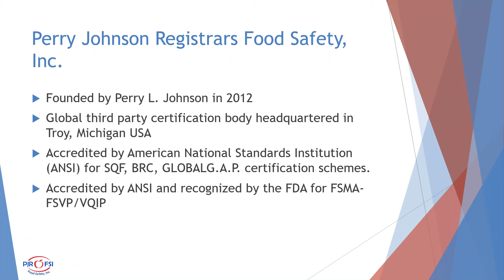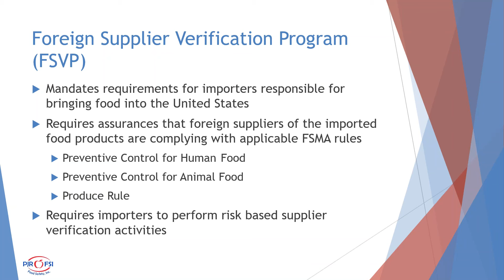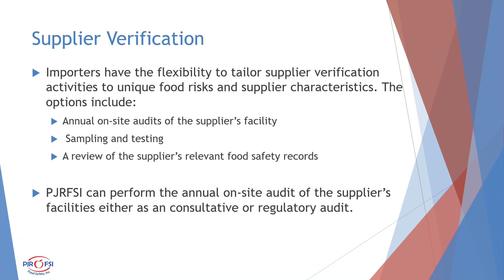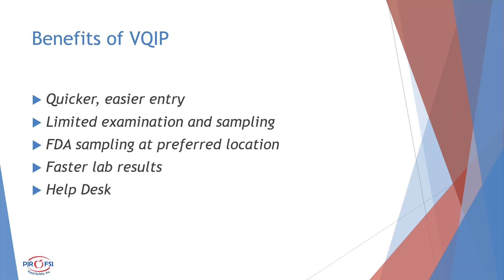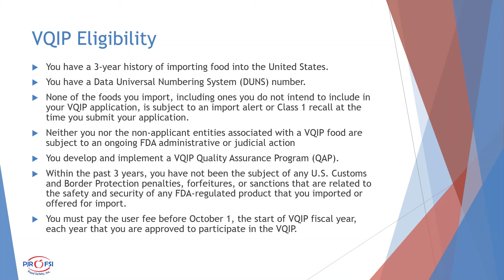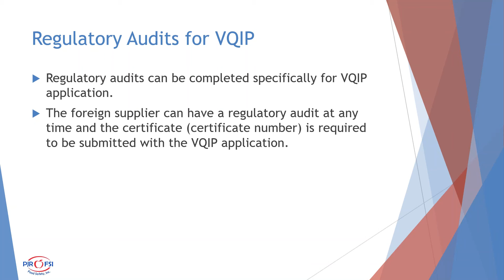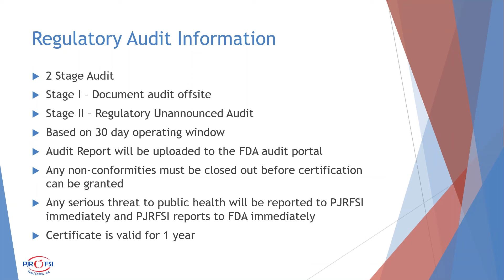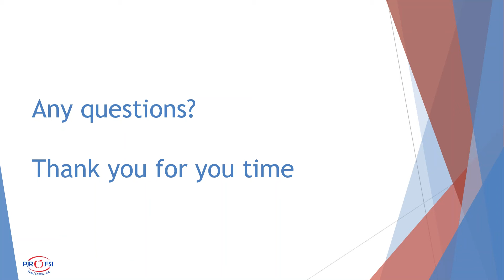FSMA: FSVP and VQIP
Presented by Perry Johnson Registrars Food Safety, Inc. on March 18th, 2019.